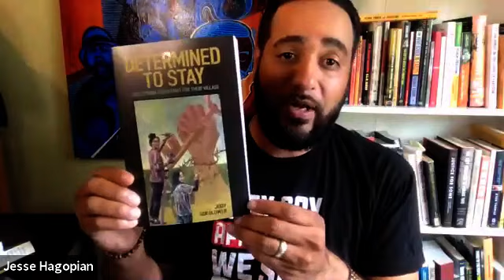When South African Apartheid Was Overthrown: Lessons for the Movement for Black Lives Today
People's History Class with Gerald Lenoir and Jesse Hagopian. June 7, 2021.

Gerald Lenoir, a veteran organizer of the anti-apartheid movement in the United States and an organizer for racial justice today, shares lessons from the movement that helped bring down apartheid to help us better understand how to teach — and participate in — the ongoing Black Freedom Struggle.